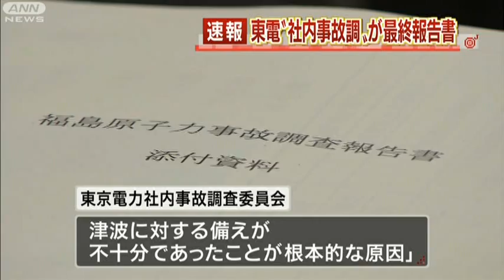想定の甘さ認める 東電が「社内事故調」報告書(12/06/20)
東京電力が社内に設置した事故調査委員会が最終報告をまとめました。